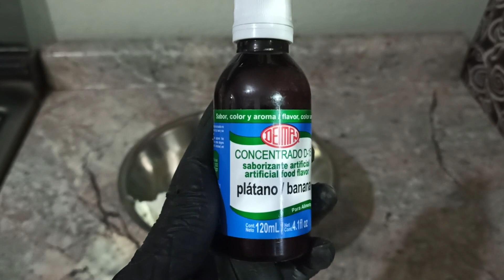**Pan de platano/Naked Cake/Pastel de Plátano/**